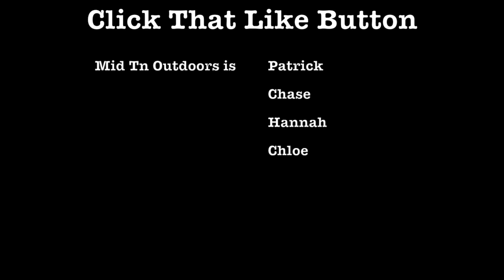The Month of Love Part 1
February Video Series The Month of Love Part 1